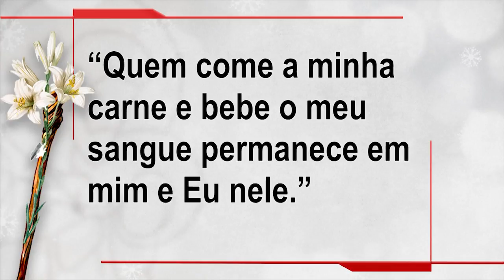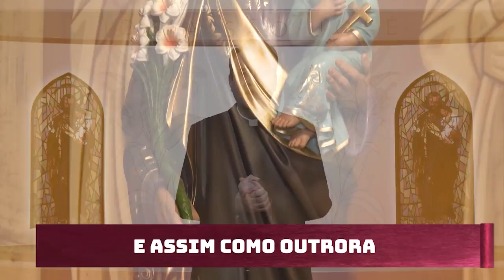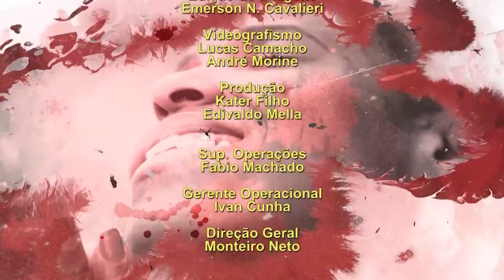Novena a São José - 03/06/21